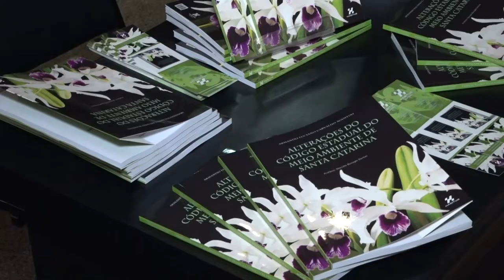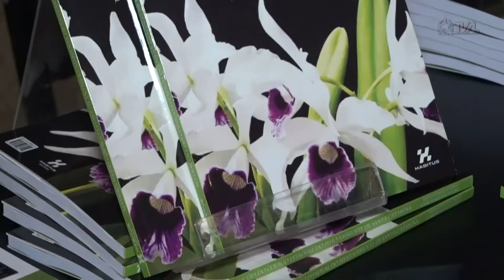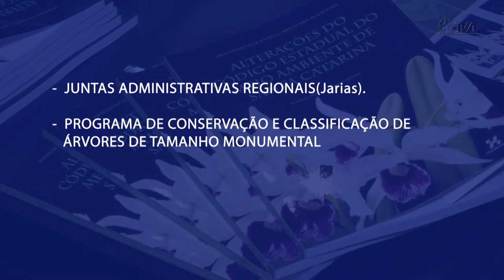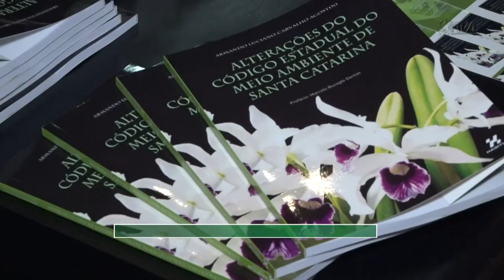É Notícia - Servidor da Alesc lança livro sobre as alterações no Código do Meio Ambiente - 07/06/22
A Assembleia Legislativa de Santa Catarina promoveu, na tarde desta terça-feira (7), o lançamento de um livro que explica, de maneira simples e objetiva, as alterações no Código Estadual do Meio Ambiente. O autor é o servidor da Alesc e advogado Armando Agostini, mestre em Ciências Jurídicas e especialista em Direito e Gestão Ambiental.